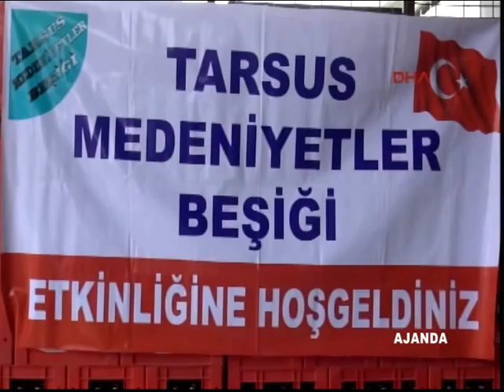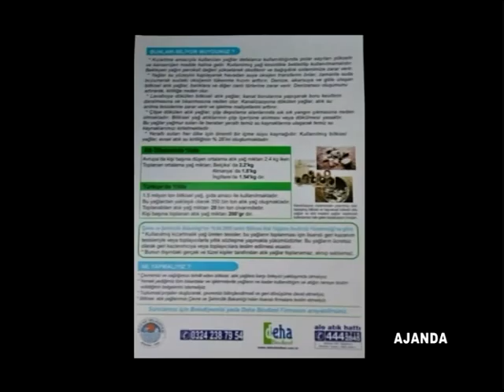20 04 2016 AJANDA